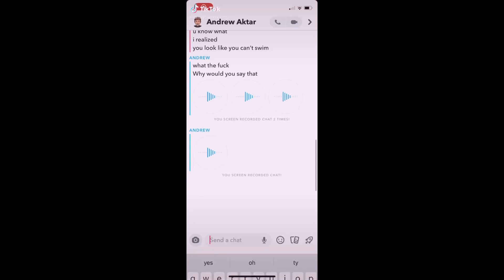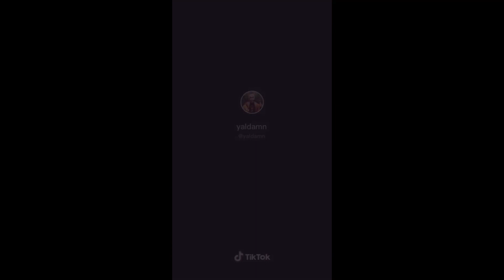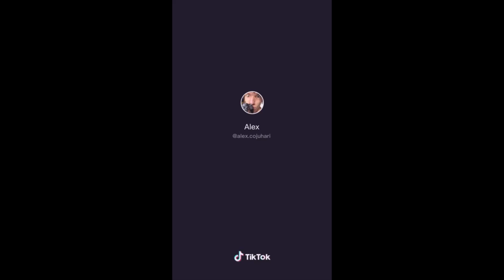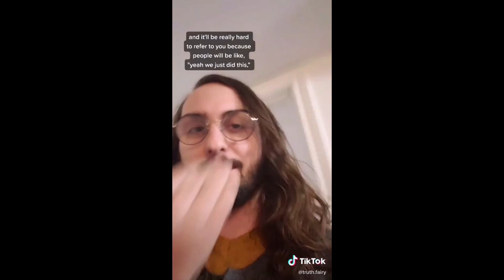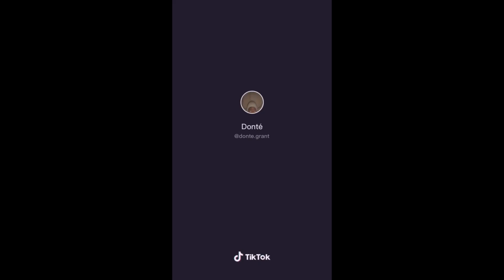some vaguely christmas themed tiktoks to take ur mind off things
i did say vaguely

links:
0:00
0:24
1:20
1:39
1:50
2:00
2:12
2:25
2:43
2:53
3:08
3:21
3:34
4:21
4:37
4:53
5:01
5:16
5:31
6:08
6:18
6:29
6:56
7:05
7:19
7:26
8:28
8:51
9:53